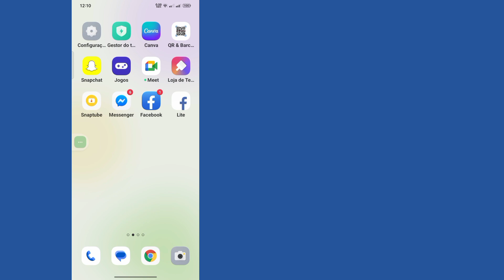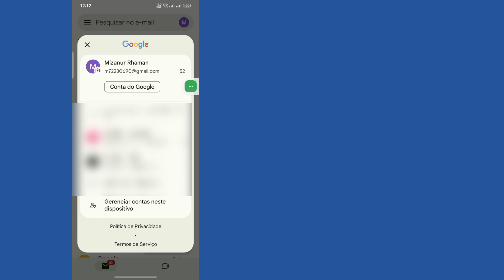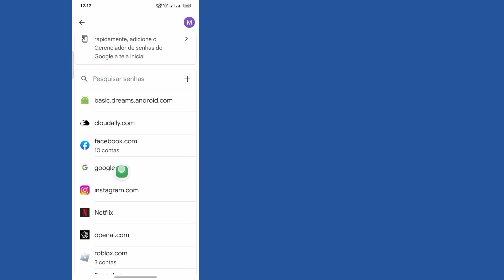Como descobrir a SENHA da sua conta GOOGLE (2023) | COMO VER A SENHA DA CONTA DO GOOGLE - 2023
Vou mostrar a você como ver a senha da conta do Google no celular. Assista a este vídeo e aprenda como verificar a senha do Gmail no celular. [ iPhone e Android

🗯Suas Dúvidas
como ver a senha da conta google
como ver a senha da conta do google no android e ios
como ver a senha do gmail
como verificar a senha do gmail no celular
como descobrir a senha da conta do google
como ver a senha do gmail na conta do gmail
como encontrar senha esquecida na conta do gmail
encontrar a senha da conta do gmail
conta do google ka kaise pata kare
como ver a senha da conta do google no pc
como ver a senha da minha conta do google
como ver senhas salvas na conta do google
como ver a senha da sua conta do google
como alterar a senha da conta do google
como ver a senha da conta do google
como ver sua senha na conta do google
como ver minhas senhas do google
como mostrar a senha da conta do google iphone
como ver a senha da conta google ios